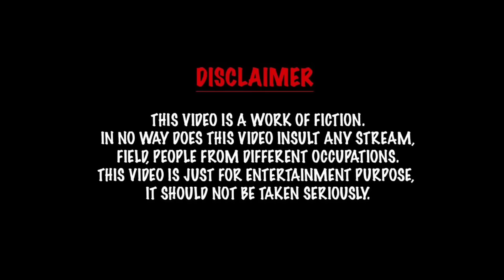அம்மா ரொம்ப நல்லவங்க | comedy Entertainment video | Prabhu Shorts